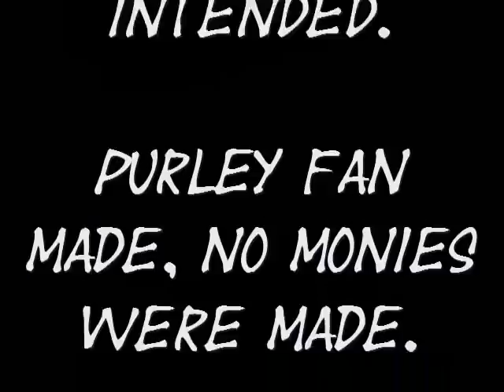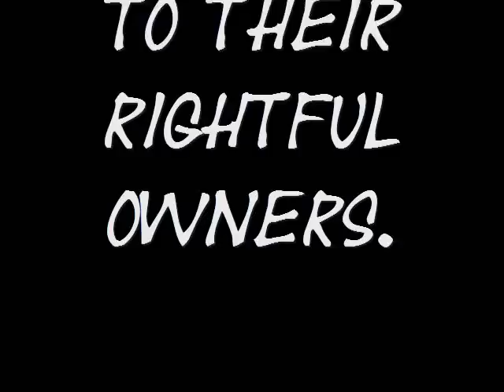Johnny Depp-Finding Neverland Scarlett Ribbons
This is my entry into the Pound the Ground Vidders Johnny Depp Contest!! This is a tribute to a very sweet and sad movie Finding Neverland.

Hope you all enjoy watching!! Please please rate and comment thank youuuuuu!! :) :)

No copywright infringement intended!! This video was purely made for the entertainment of fellow fans and no monies were made.